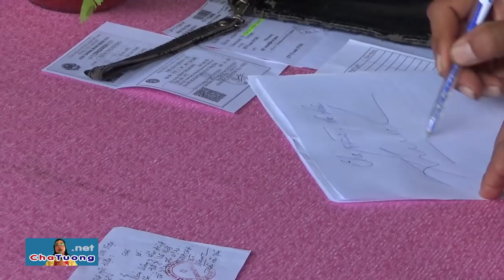CHỦ TỊCH HCTĐ THÔNG HÒA ĐƯA DÂN VỀ CHỮA BỆNH UNG THƯ (29.06.2018) | Cha Phêrô Nguyễn Văn Tường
Ông Chủ tịch Hội Chữ Thập Đỏ xã Phong Hòa (huyện Cầu Kè, tỉnh Trà Vinh) dẫn Chị Trần Thị Hương đến Cha Phêrô Nguyễn Văn Tường để chữa bệnh UNG THƯ TỬ CUNG (giai đoạn cuối).